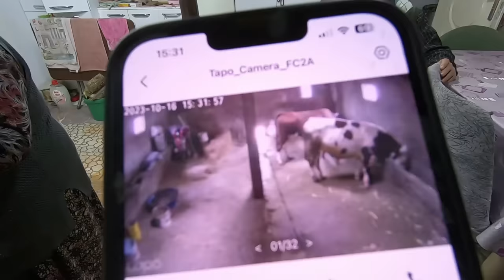Akıtma cizleme yapıyoruz öğlen yemeği